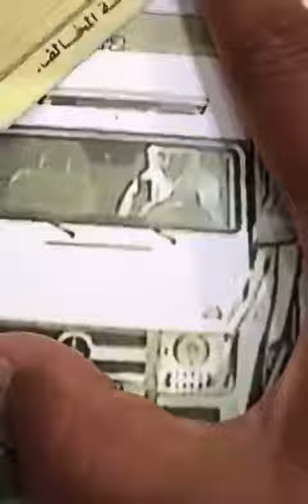MUROOR , SAAHIR ...Trafic hidden camera in Saudi Arabia..DRIVERS TAKE CARE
Video from Latif Royal